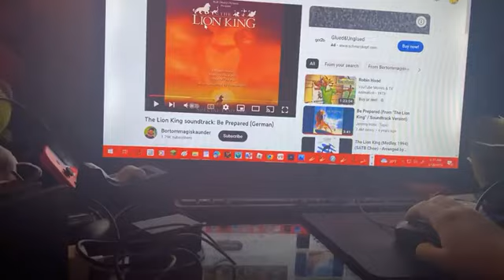The Lion King Special Edition Be Prepared (German)